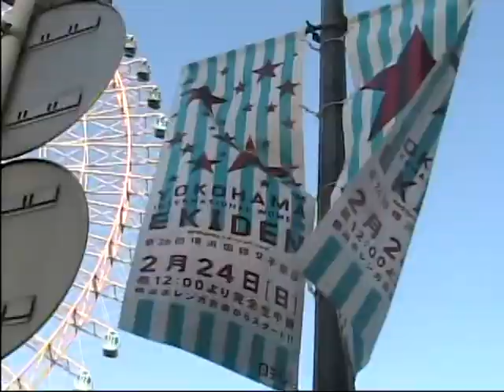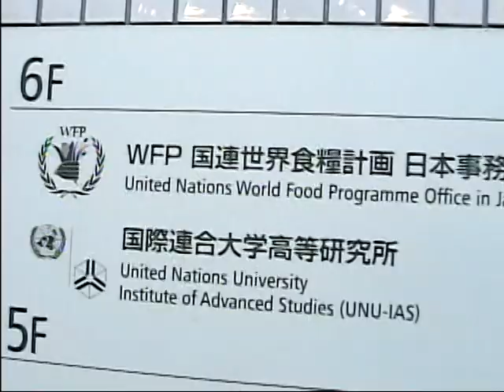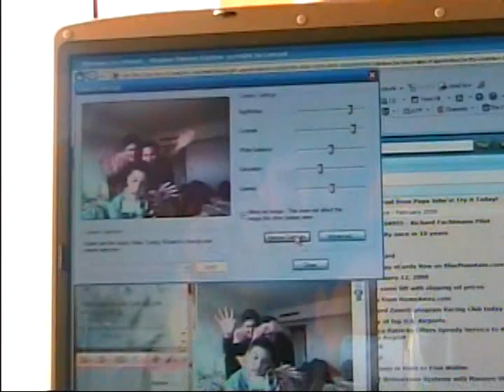Yokohama Run 2008.mpg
Running in Yokohama, Japan 2008 with James, Brandon, and R.  Birthplace of my Father...  Home to Great Fachtmann Family ;-]